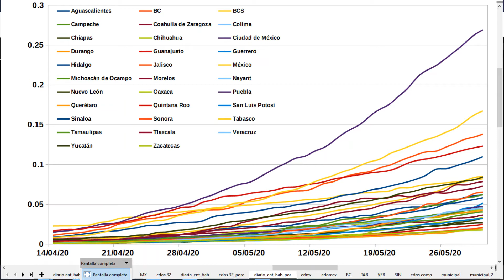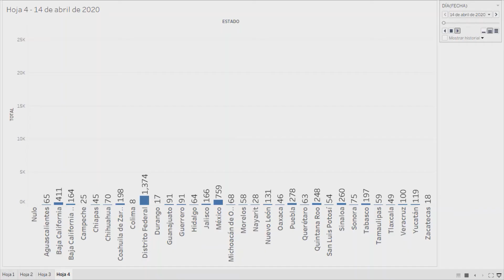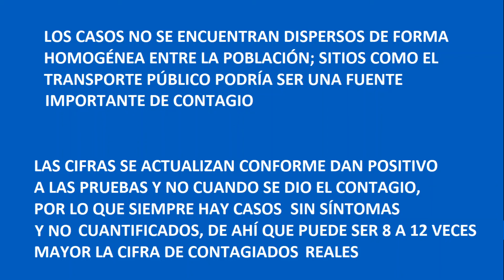TABLERO COVID CONTAGIOS MEXICO 4 Junio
Cifras Oficiales de la Secretaría de Salud sobre contagios por día en México, en los 32 estados; cifras de mortandad y porcentajes de letalidad y contagios por cada 100,000 habitantes
La información que se presenta ha sido generada bajo el paradigma de ciencia de datos a partir de datos abiertos mediante gestión de bases de datos, tablas dinámicas de hojas de cálculo y sistemas de información geográfica (GIS API)